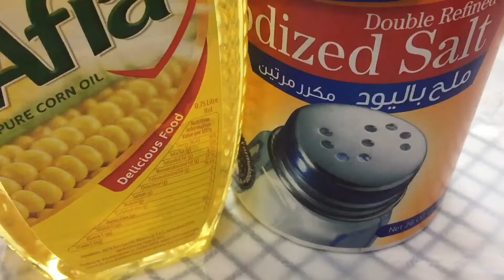معكرونة بشرائح اللحم وصفة لذيذة جربوها || macaroni with slices of meat